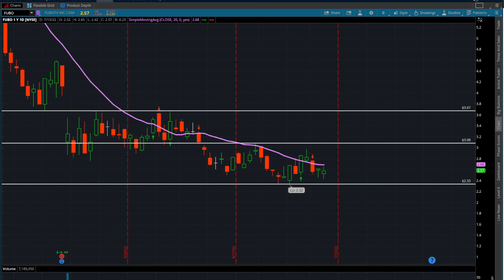IS FUBO STOCK WORTH BUYING AT ALL? TECHNICAL ANALYSIS